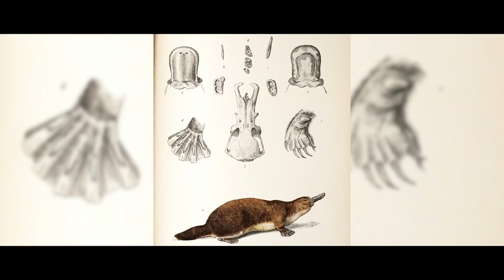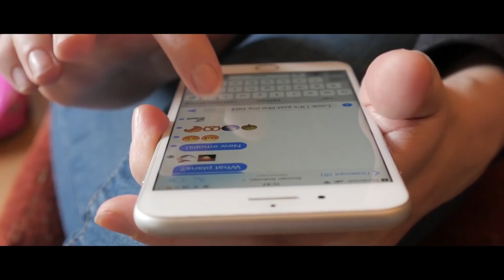8 stworzeń, zadających najbardziej bolesne ukąszenia w przyrodzie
W świecie przyrody istnieje wiele jadowitych zwierząt, ale nie wszystkie trucizny są takie same. Niektóre są po prostu drażniące, inne mogą powoli, ale skutecznie osłabiać ofiary. Ukąszenia czy użądlenia niektórych zwierząt bywają zaś niezwykle ukąszenia. Czasami wcale nie spodziewalibyście się takiego niebezpieczeństwa.